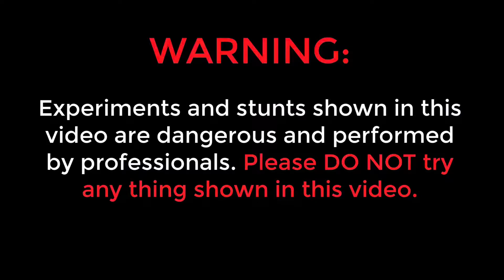LPG gas vs sutle experient in TELUGU ! MR MAHESH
LPG gas vs sutle bomb